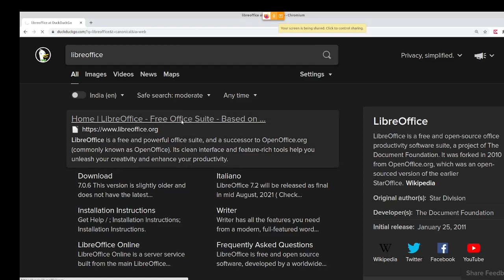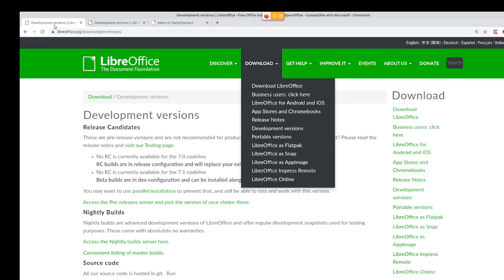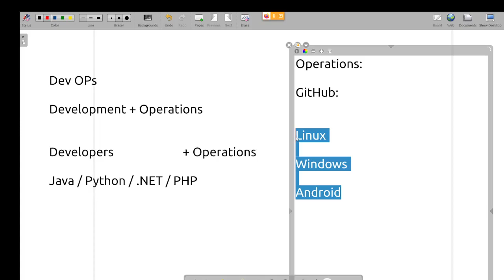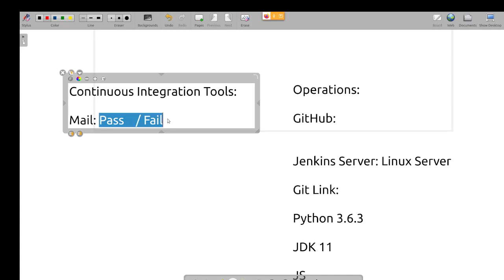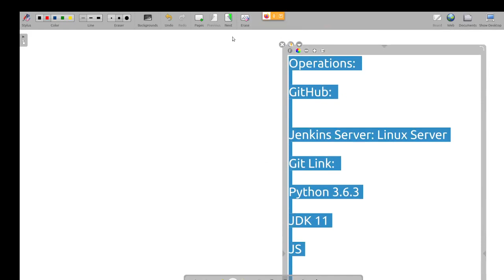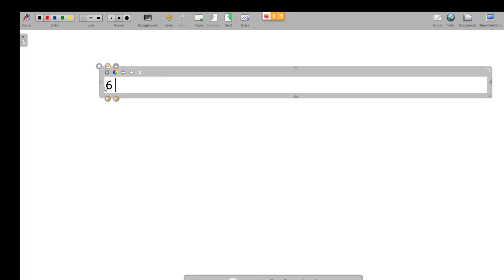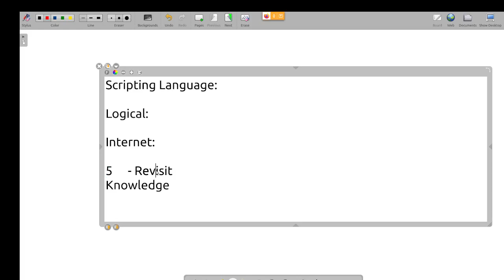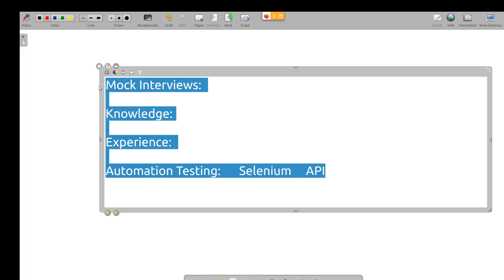What is DevOps - Theoretical Introduction from Basics in Tamil - DevOps in Tamil - Muthuramalingam